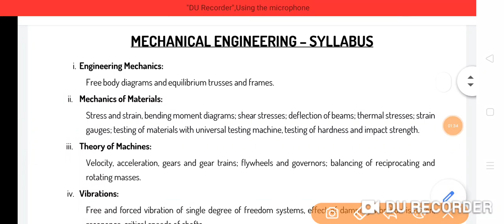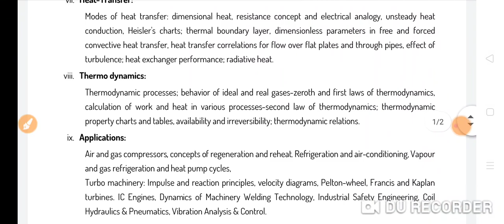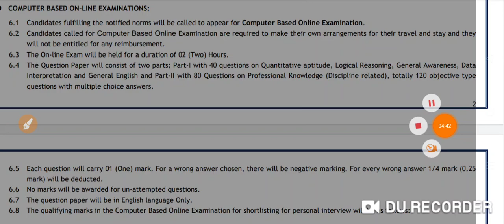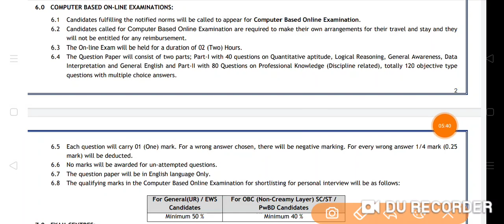NLC INDIA LTD GET || EXAM PATTERN SYLLABUS PREPARATION STRATEGY